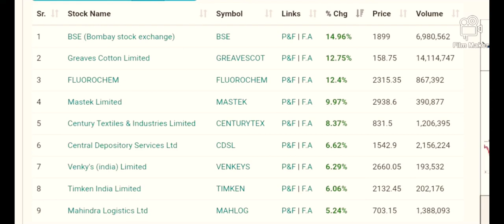Breakout Stocks for Tomorrow